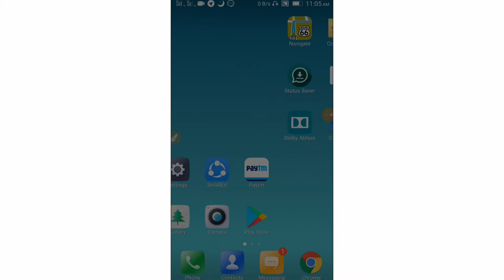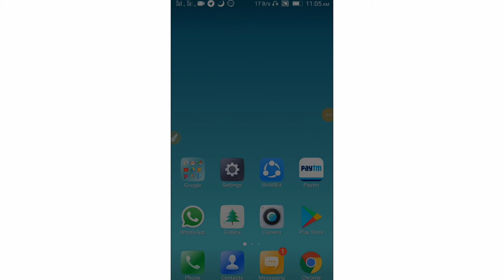URGENT BREAKING NEWS Please support my channel